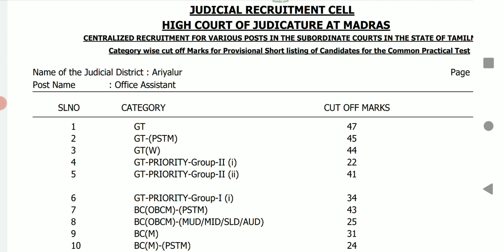Madras High Court OA Results cutoff